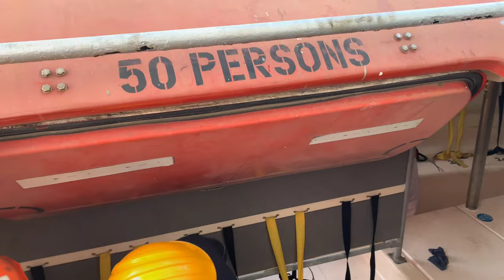LIFEBOAT LOWERING IN THE ARABIAN SEA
lifeboat lowering procedure